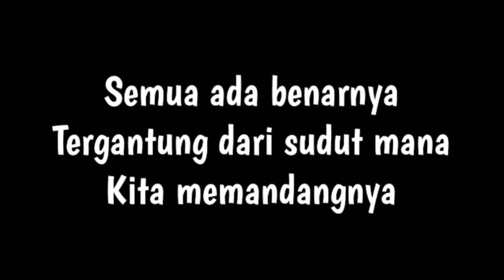Ngakak, MUE DANGAP-DANGAP - tut bradut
Ngakak, mue dangap-dangap mule saje, lawak bali. Selamat menonton semoga terhibur.